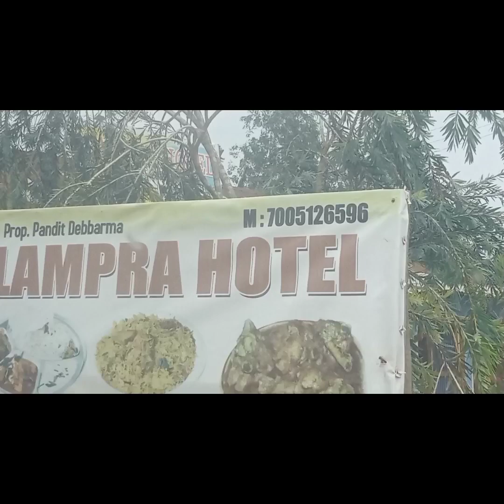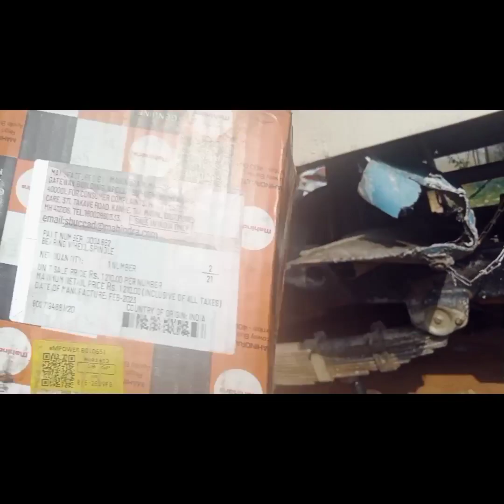gari nosto ong gwi thang go kha 😰||Sanjit DEBBARMA